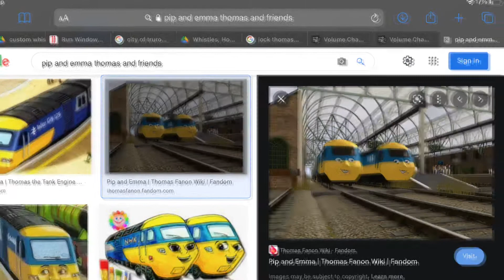Pip and Emma’s Horns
Horns by:
G.W. Shunter.